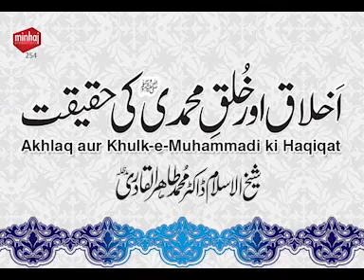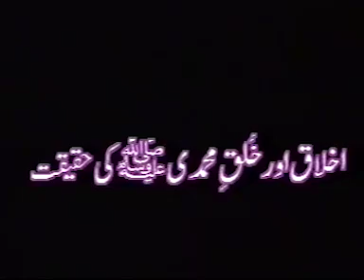Akhlaq aur Khulq e Muhammadi ki Haqiqat | Shaykh-ul-Islam Dr Muhammad Tahir-ul-Qadri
Akhlaq aur Khulq e Muhammadi ki Haqiqat (اخلاق اور خلق محمدی ﷺ کی حقیقت)

VCD # 254
Speech #: Fm-29
Date: 18 December 2000
Place: Lahore

1. Fan-page of Shaykh-ul-Islam Dr Muhammad Tahir-ul-Qadri

2. Fane-page of Minhaj-ul-Quran International